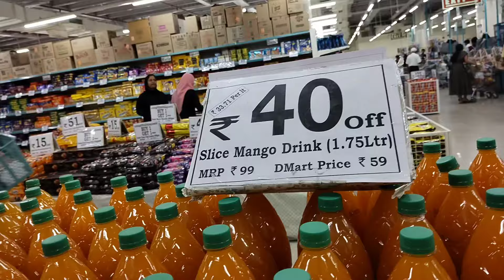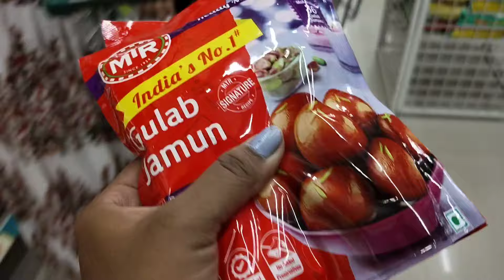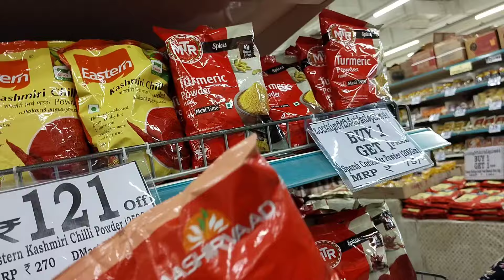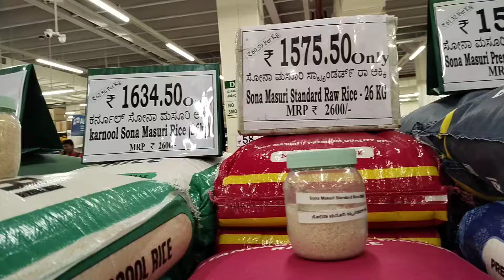grocery shopping 🛒🛍️|| 10kg ಪಾತ್ರೆಅಡುಗೆ ಏನಕ್ಕೆ🤔🤔|| ಕಿವಿ ಚುಚ್ಚೊ ಶಾಸ್ತ್ರ🥰||ಯಾಕೆ ಇಷ್ಟು ದಿನ vlog ಬಂದಿಲ್ಲ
"  MBB wakeup"music